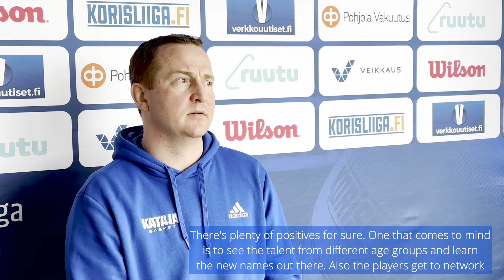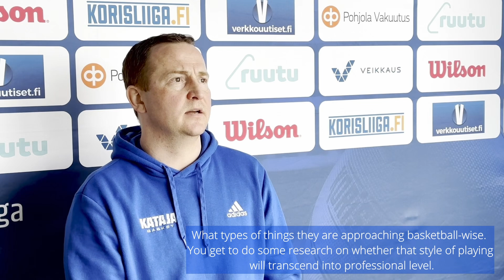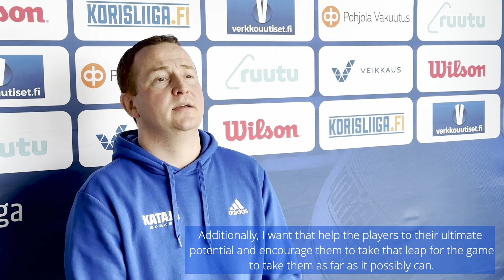Kataja Basket Face to Face – Episode 1: Head Coach Petri Virtanen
Kataja Basket Face to Face on haastattelusarja, jossa päästään sukeltamaan pintaa syvemmälle Kataja Basketin kauden 2022-23 joukkueen pelaajien, valmentajien, ja muun henkilökuntaan kuuluvien kanssa.

Jaksoissa pureudutaan niin käynnissä olevaan Korisliiga-kauteen, kuin syvällisempiinkin aiheisiin.

Ensimmäinen jakson vieraana Kataja Basketin päävalmentaja Petri Virtanen.